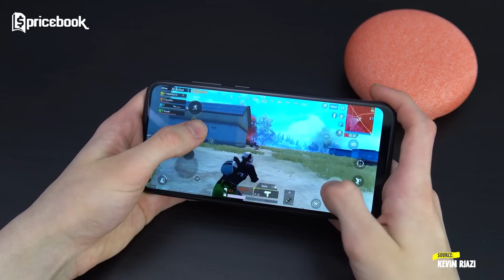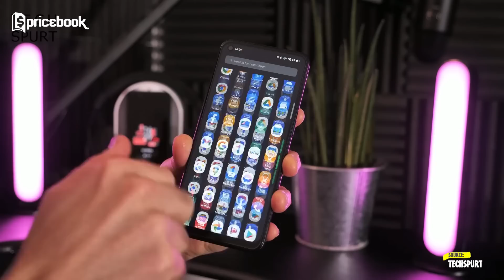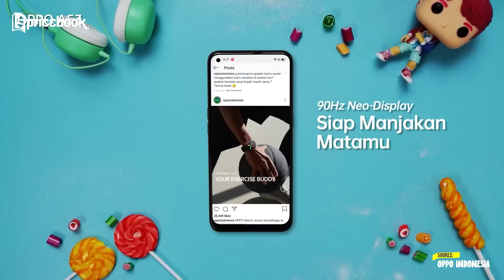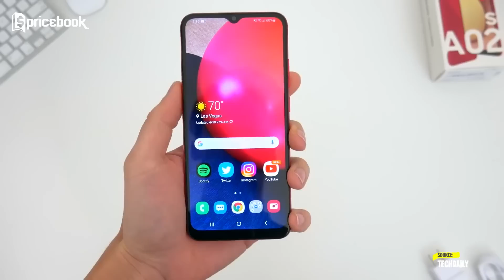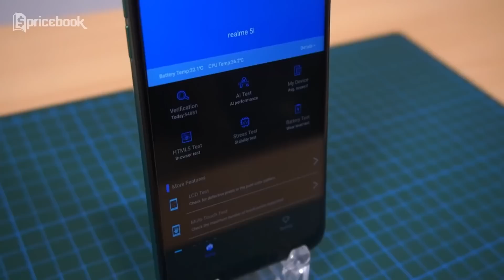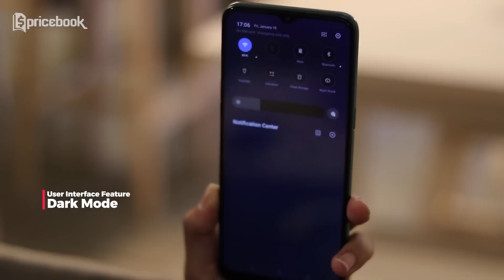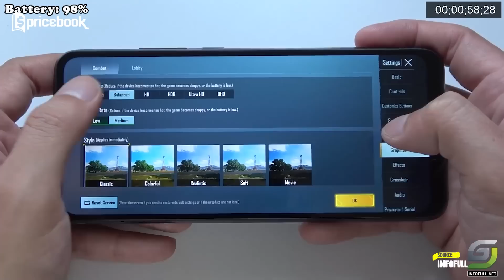LANGSUNG SIKAT! 7 HP Snapdragon 1 JUTAAN Terbaik 2023!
Video kali ini membahas tentang deretan hp snapdragon 1 jutaan terbaik 2023, yang menurut kita sih harus langsung disikat! Mumpung Murah! Produknya ada Samsung Galaxy A11, POCO M3, Redmi 9T, Oppo A53, Samsung Galaxy A02s, realme 5i dan Redmi 10C.

Kira-kira apa ya alasannya, kok bisa ada produk di deretan hp snapdragon 1 jutaan terbaik 2023, yang menurut kita sih harus langsung disikat! Mumpung Murah? Makanya pastiin tonton sampe abis video LANGSUNG SIKAT! 7 HP Snapdragon 1 JUTAAN Terbaik 2023! hanya di channel YouTube @PricebookIndonesia

Credits:
Scriptwriter
Afiful Hakim

VO Talent
Afiful Hakim

Editor
Alexander Suryo

Video Supervisor
Afiful Hakim